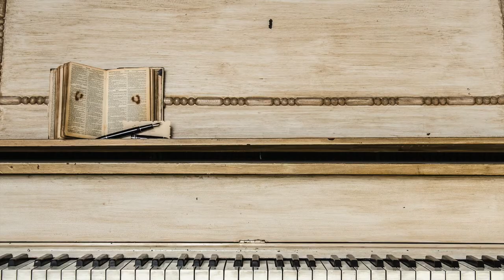Love Theme: Legend of 1900- PIANO BY JULIE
Cover Piano by Julie Chung